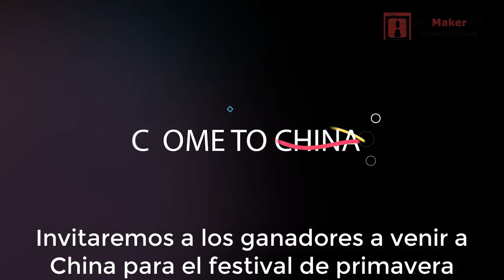CONCURSO INTERNACIONAL ANET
- El concurso de impresión 3D Anet Global 2018 ---
Fecha: 2018 1 de noviembre - 2018 31 de diciembre.
Participantes: entusiastas de la impresión global 3D.
Requisitos de la impresora 3D: todas las impresoras 3D de escritorio.
Modo de competencia: los participantes cargan sus videos de impresión en Facebook o YouTube para obtener los puntos correspondientes según las cantidades "Me gusta", "Compartir" de la publicación. Los puntos principales recibirán los premios correspondientes.
Premios de la competencia: Boleto de ida y vuelta a Shenzhen, China, $ 800 en productos Anet, $ 200 en filamentos Anet, $ 100 cupones para impresoras Anet nuevas, etc.
Cómo solicitarlo: envíe un correo electrónico a o envíe un mensaje a con su nombre, dirección de correo electrónico, número de teléfono.

--- ¿Por qué tener esta competencia ---
Comparte tu creatividad y felicidad de la impresión 3D a nivel mundial.
Deja que más personas se unan al divertido mundo de la impresión en 3D.

--- Más detalles ---
Por favor, como la página oficial de Facebook de Anet y únase a este grupo para recibir las últimas actualizaciones o enviarnos mensajes directamente.